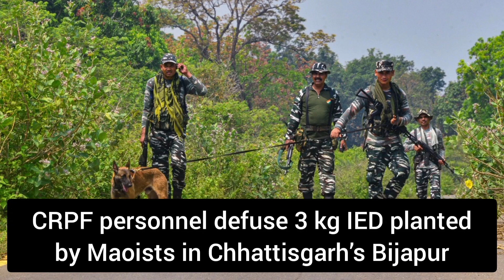Top 5️⃣ Anti Naxal Operations from Last Week (4th to 10th June)